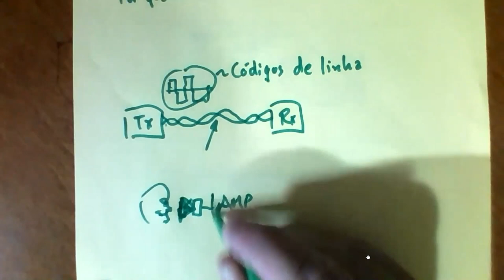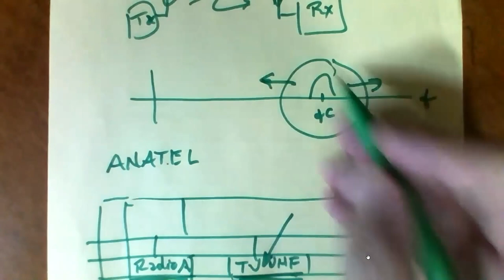Aula 01 T027 por que modular?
Este vídeo é uma das video-aulas da disciplina T027 - Sistemas de Comunicação Analógicos e Digitais do curso de Engenharia de Telecomunicações do Instituto Nacional de Telecomunicações - Inatel.

Críticas e comentários são bem vindos!